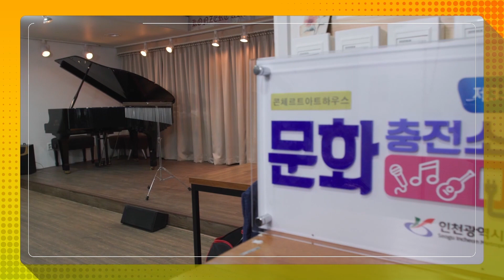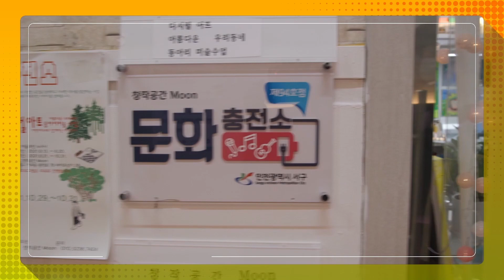콘체르트아트하우스, 창작공간MOON을 알립니다-2021 서구톡톡 27회-인천서구 문화충전소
[2021 서구톡톡 27회 (12월) 서구민은 좋겠다 문화충전소가 있어서_] (3)
인천광역시 서구청
콘체르트아트하우스 - 인천 서구 장고개로 280번길 3